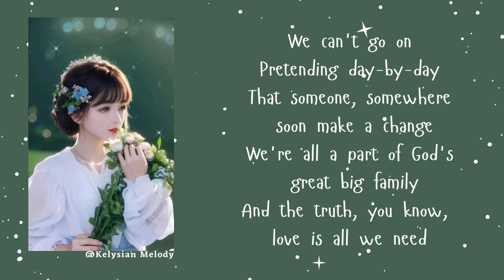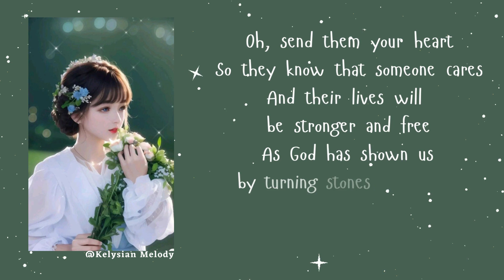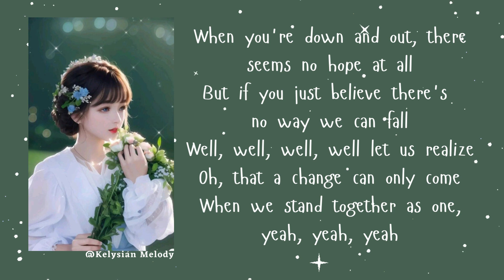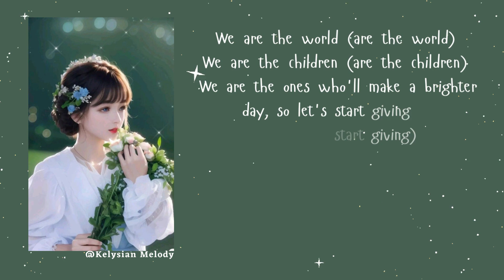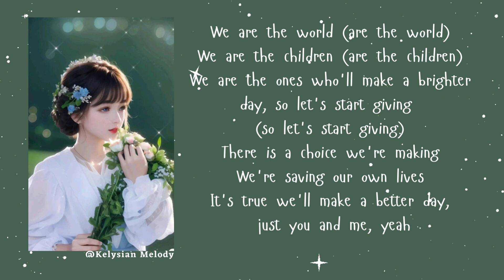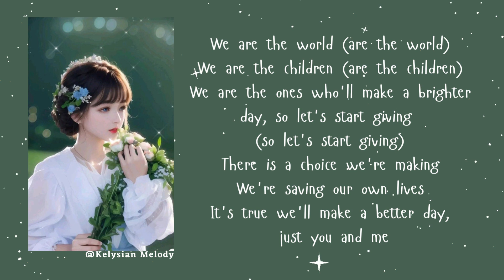𝚆𝚎 𝙰𝚛𝚎 𝚃𝚑𝚎 𝚆𝚘𝚛𝚕𝚍 - 𝐔𝐒𝐀 𝐟𝐨𝐫 𝐀𝐟𝐫𝐢𝐜𝐚 (𝓛𝔂𝓻𝓲𝓬𝓼 )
Original Song: We Are The World

This song is for all who love music.  Let me know what songs you want me to do in the comment section, thank you ^^

To the owner of this song and image, you may direct message me if you don't want to publish your song/image in this version. I respect your decision, I will remove this once you tell me. Thank you ❤